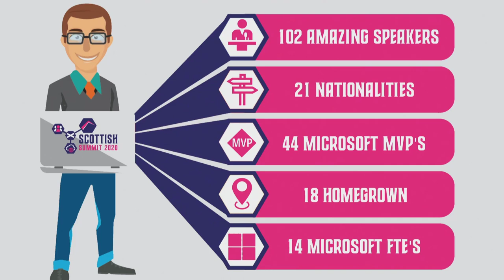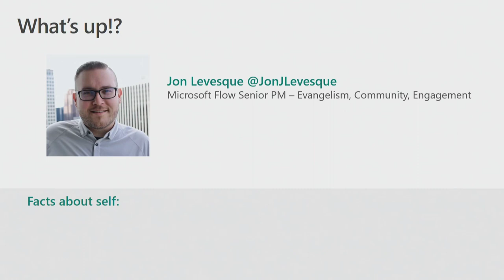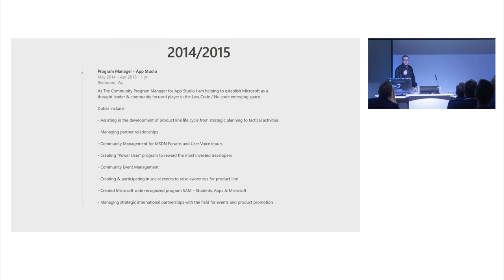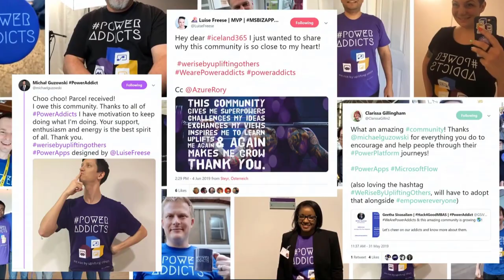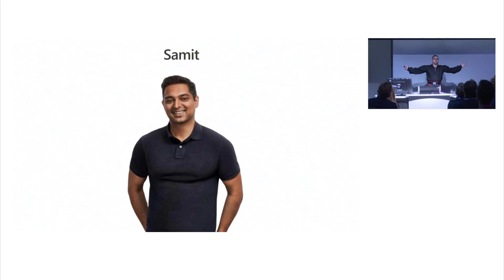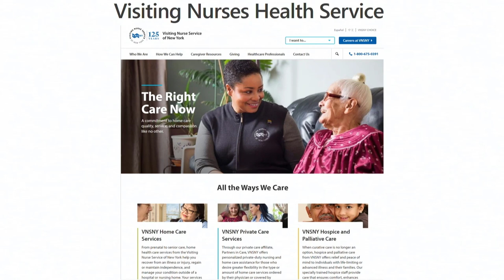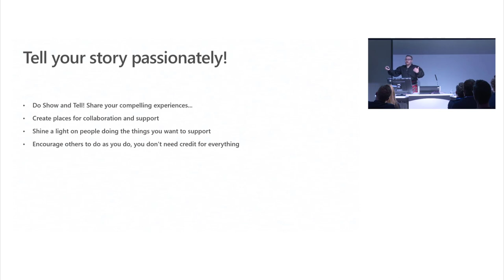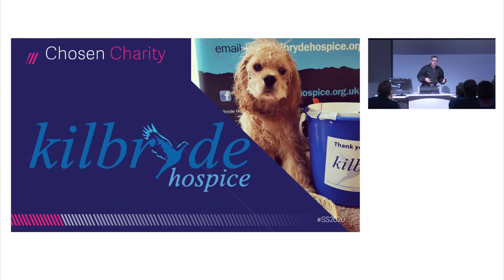Scottish Summit 2020 - Jon Levesque - Keynote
The Scottish Summit 2020 Keynote from Strathclyde University TIC

Mark Christie, Iain Connolly & Keynote speaker Jon Levesque

The Power Platform is more than just a technology platform...
It is a platform that is truly changing how people are doing business, and more importantly though, its changing peoples lives...

Come and Join Senior PM Jon Levesque for a Passionate & Motivational Keynote session that is sure to get you fired up for what is set to be THE Community event of the year!

In the Keynote, Jon will cover:

- Some of the best stories he has collected from his travels
meeting with customers and community
- Some of the ways these companies and individuals were able to
achieve their results
- How you can be an Evangelist for the Power Platform
- How you can be a catalyst for change in your organization
- Resources to help you GO and be Awesome!